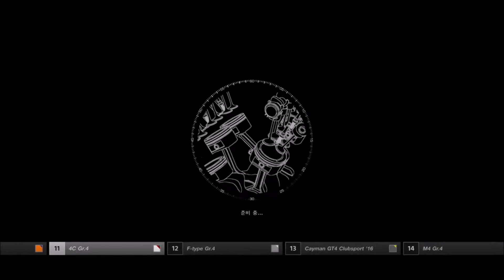Alfa Romeo 4C Gr.4 Gran Turismo Sport Sardegna Road Track A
Gameplay & Replay
Logitech g29
PS4 Slim